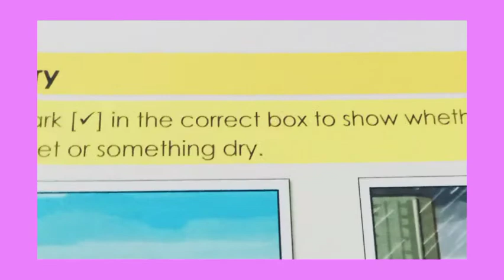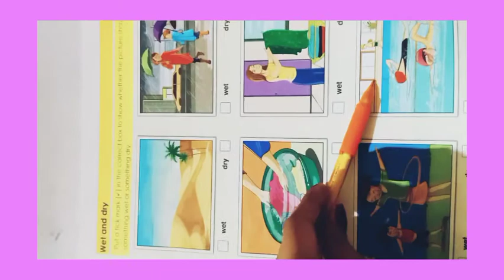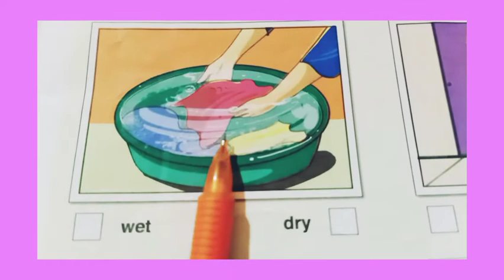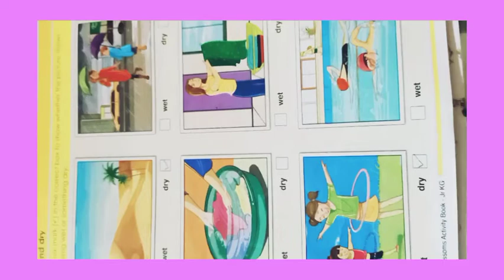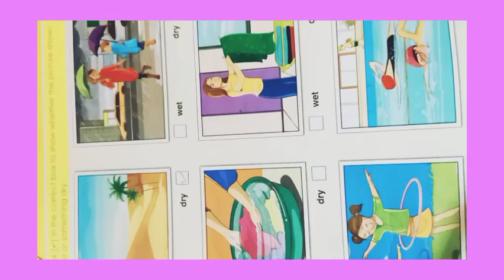|K.G1| EVS (Activity Book) - Wet & Dry | Learn & Tick | Pictures |